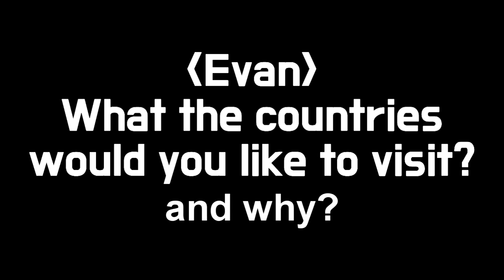JJES 2018.12.19 2nd SPEECH CONTEST - Evan